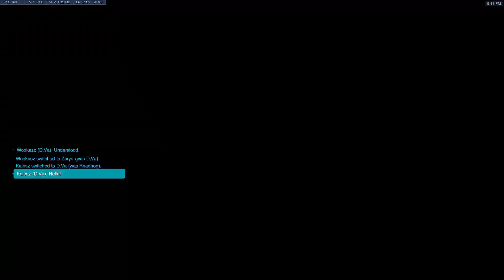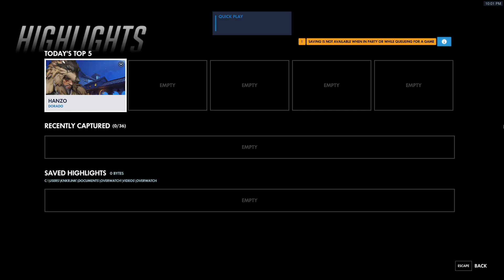Overwatch Stream - COMPS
Overwatch Stream - COMPS | AMD Ryzen 5900X | MSI GeForce RTX 3090 SUPRIM X 24G -- Watch live